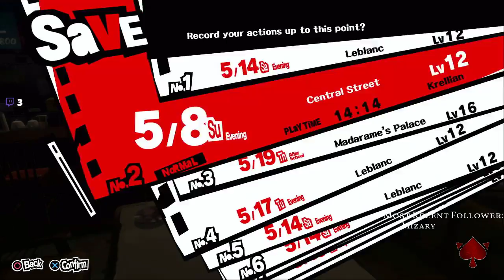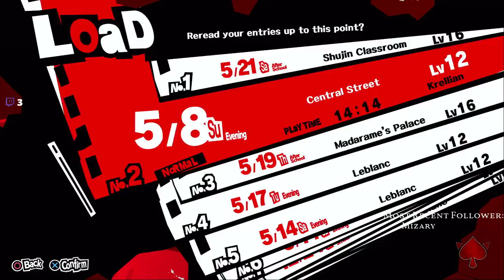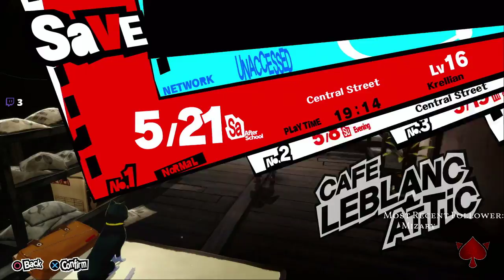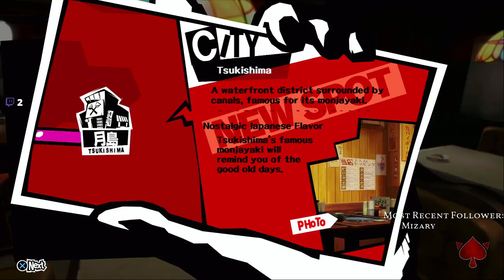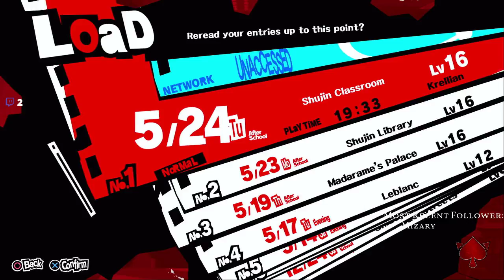Krellian36 - Persona 5 - Turn On Madarame's Heart Light! 5/19 to 5/26 Ep 9